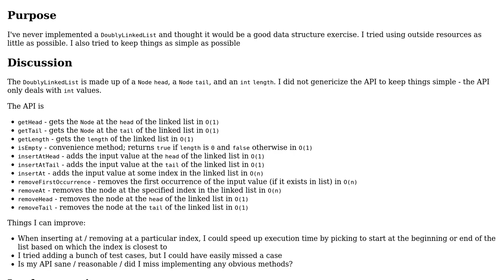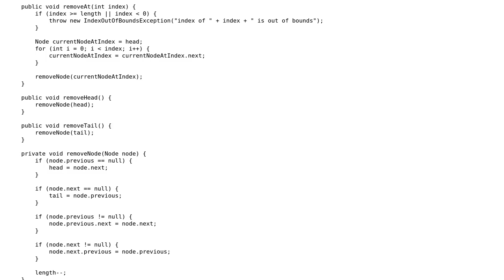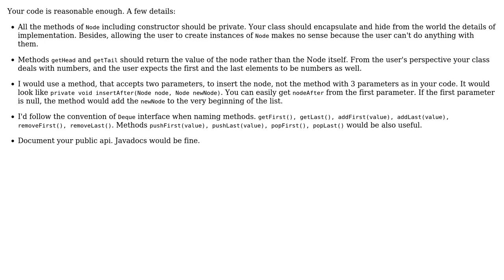Code Review: Implement a simple Doubly Linked List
With thanks & praise to God, and with thanks to the many people who have made this project possible! | Content (except music & images) licensed under CC BY-SA | Music | Images & others | With thanks to user Jae Bradley user ekaerovets and the Stack Exchange Network Trademarks are property of their respective owners. You are responsible for your own actions.